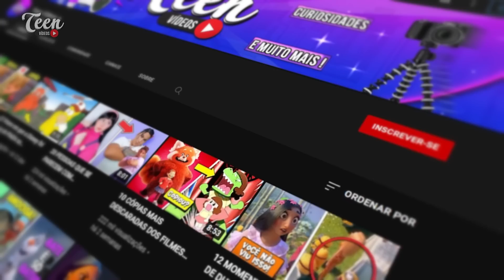É Assim que a Disney Recicla seus Personagens & Cenas de Filmes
Personagens & Cenas Recicladas da Disney.

💬 Deixe ai nos comentários o que você achou do vídeo.